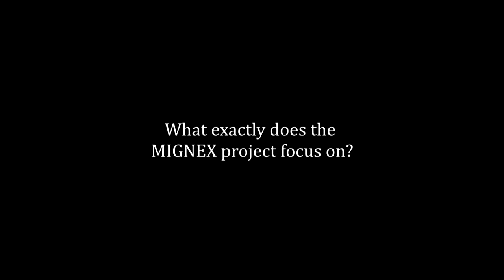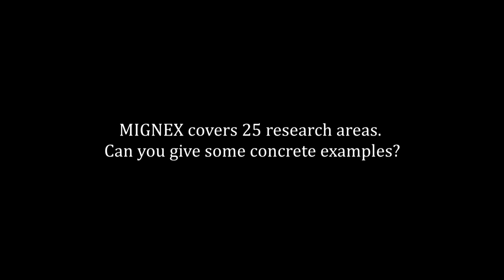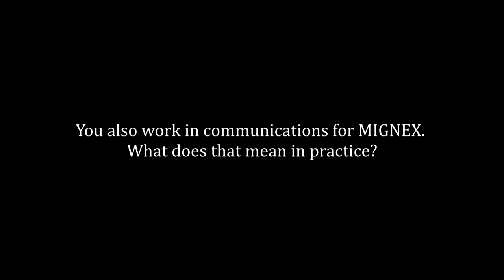MIGNEX Migration Project: Jessica Hagen-Zanker, ODI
The 2019 MIGNEX consortium meeting brings together researchers from nine institutions in Europe, Africa and Asia to discuss the research and design of this ambitious project. Discussion topics include a first-year summary and second-year preview, an overview of the 25 research areas, and in-depth sessions covering rules and tools, data collection, ethics and integrity. The communications and impact strategy also feature among several other workshops, which variously focus on coherence, components, patterns, policy and perspectives.